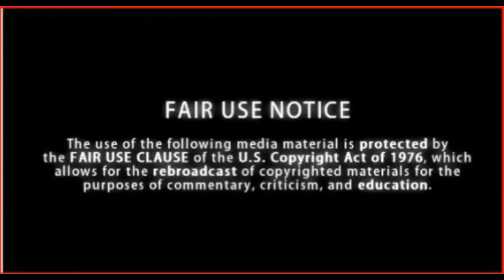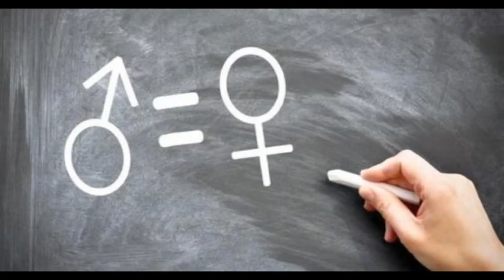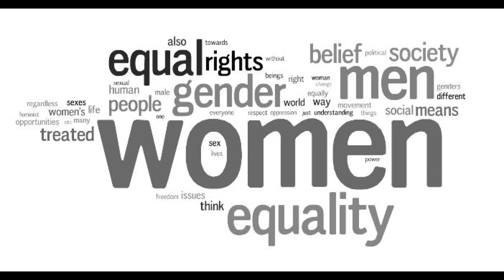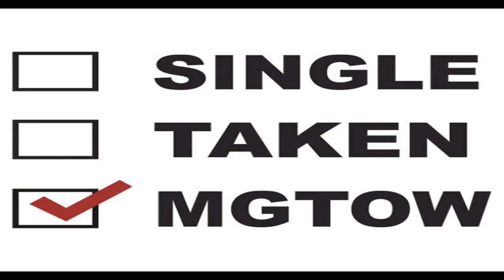(Mirror) MGTOW Missing The Point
Collaboration with Count Dibbula